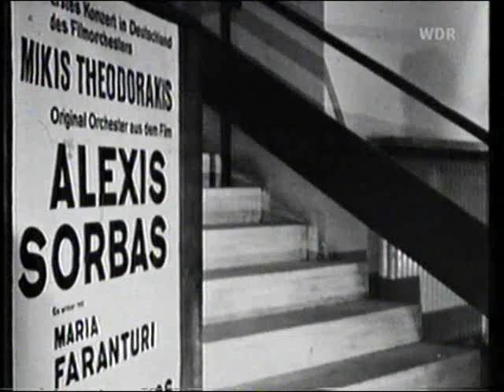Theodorakis Zorba live concert Sixties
The Sirtaki from Zorba the Greek. A concert from the sixties in Germany. With the Laiki Orchistra with Didilis (piano) Karnezis and Papdopoulos (bouzouki) and Papangelidis (bass).